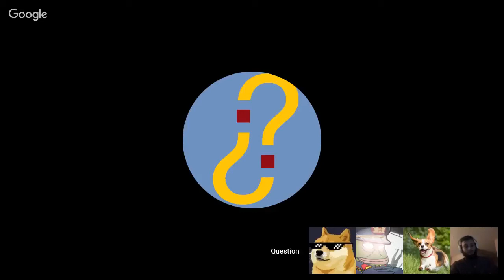What's The Alt Libertarian Movement about?